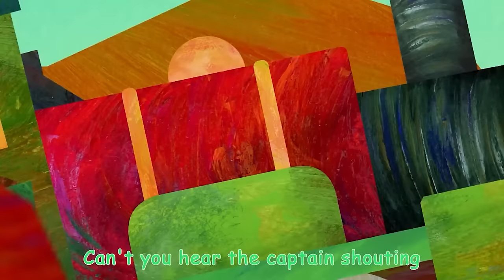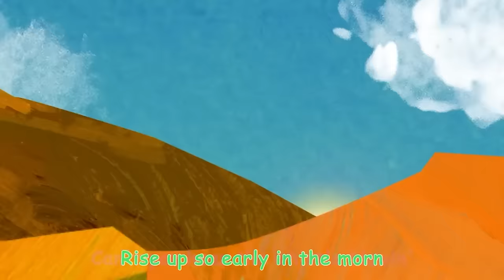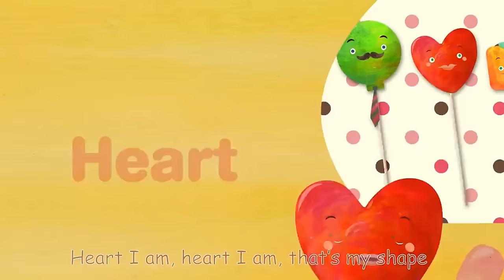Finger Family with Lady Bug | Preschool Learning - ABC KidTV | Nursery Rhymes & Kids Songs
Sing the Family Finger Song with Lady Bug!

Welcome to ABC Kids TV Preschool Learning! A educational community for kids and toddlers to grow their brains and excel in the fundamentals of reading, math and a diverse array of K-5 subjects. Learn your ABC’s and 123’s with fun nursery rhymes and fun original songs.